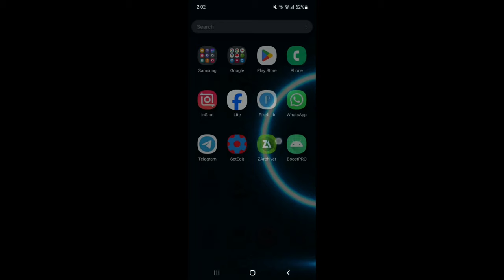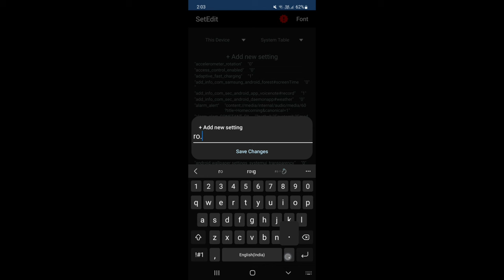Unlock Ram 12-16GB Performance | Max FPS Fix Lag - No Root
lag fix
fix lag
overclock performance
overclock games
overclock android
no root
performance tweaks
boost performance
lag fix
game booster
overclock gpu
overclock device no root
overclock cpu
overclock
performance
optimize android
90fps
tweaks
fix fps drop
120fps
overclock root
root
overclock phone
overclock mobile